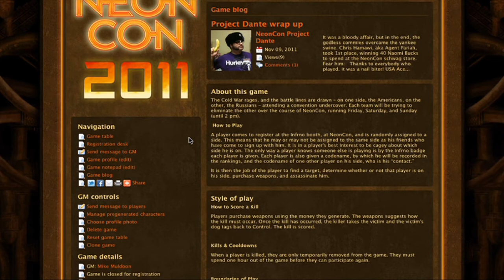Infrno: Project Dante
This video features the Game Profile for the first ever Project Dante at NeonCon 2011. It's an Assassin style game, pitting players against each other in Live Action Roleplaying assassinations. Still free while in beta!